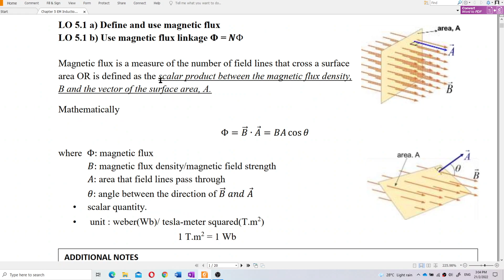Matriculation Physics: Magnetic Flux (Q7)